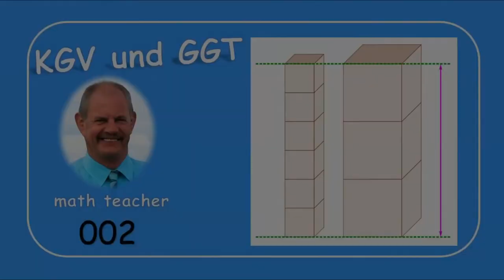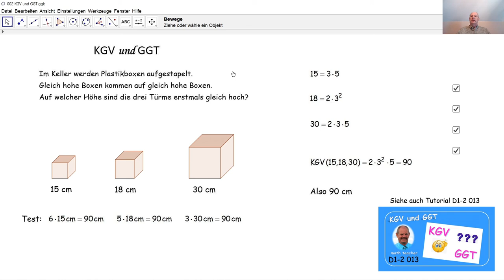KGV und GGT 002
Eine Textaufgabe führt zur Bestimmung des KGV von drei Zahlen.